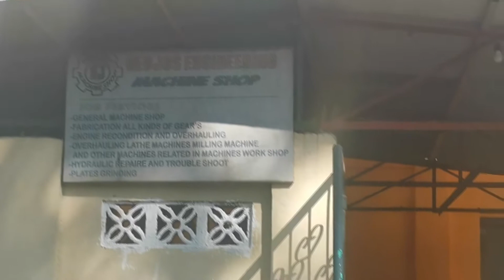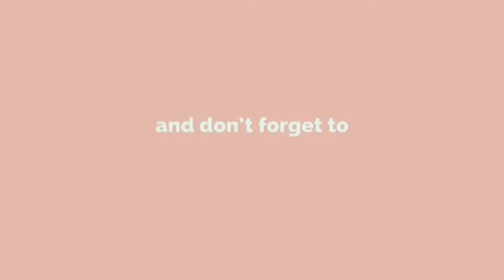Raider150 Lighten Front Shock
Sa video na ito, ipapakita natin kung paano nga ba nag la-lighten ng front shock at kung saan maganda magpagawa nito.

Price: 500 Pair . Estimated 2 - 4hrs process depends on your shock..

Address: #90 David St. Metrogate Complex Meycauayan Bulacan (Green Gate)
Part na din po sya halos ng Marilao, Bulacan

Rebjos Machine Shop
Use Waze/GMap